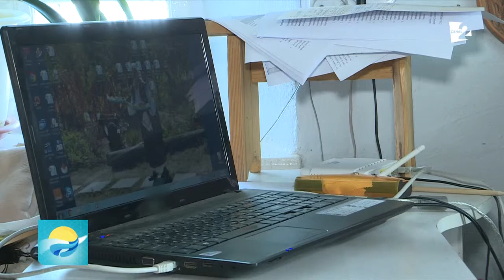BUNICUŢA MODERNĂ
O noua zi, un nou erou!
Tatiana Popa este o femeie exemplu. La 77 de ani este dornică de a cunoaşte şi studia tot ce apare nou pe piaţă. Nici studierea calculatorului nu a fost un impediment pentru bunicuţa modernă.